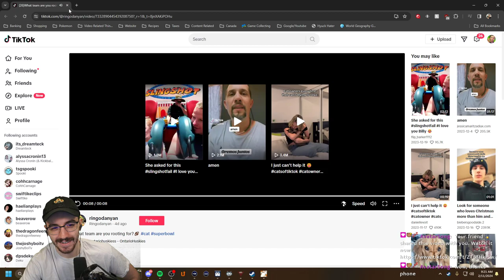Even more dogs to find - Burr Plays Okami HD Part 7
Okami HD on Steam.